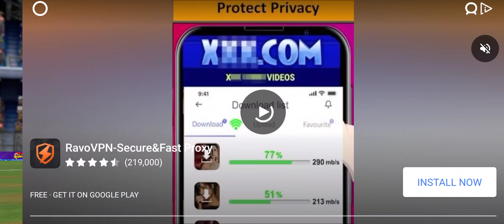women's cricket India vs England match game player 2 over